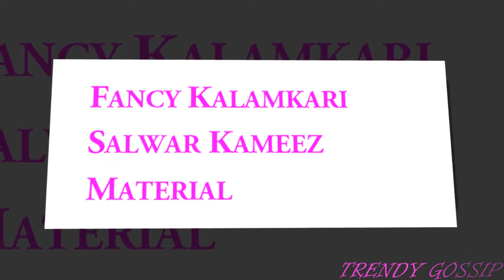Fancy Kalamkari Salwar Kameez Material || Traditional handloom cotton Printed Salwar designs